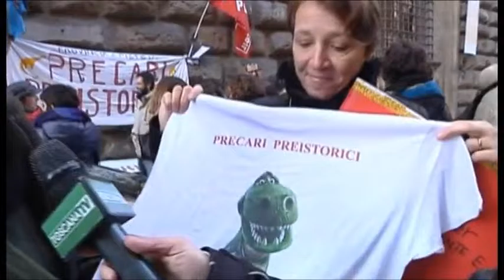2016-12-15 - SERVIZIO02MERIDIANO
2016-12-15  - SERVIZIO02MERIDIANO